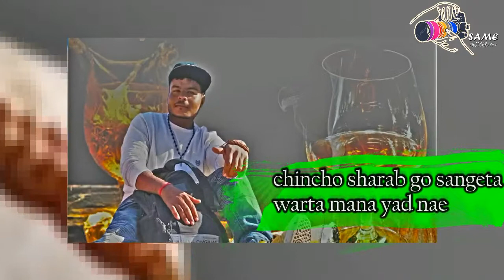chincho sharab status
song..chincho sharab
editing... same